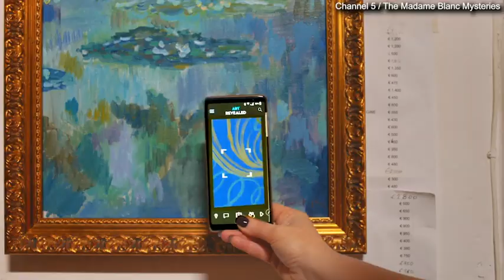The Madame Blanc Mysteries - Trailer - Channel 5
The Madame Blanc Mysteries - Series - Channel 5